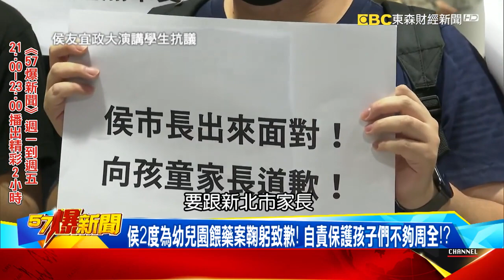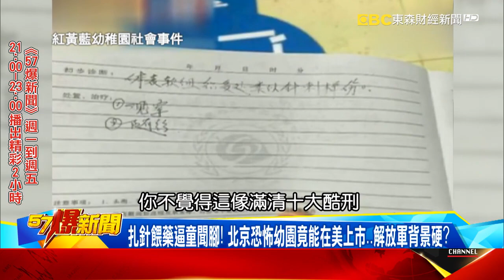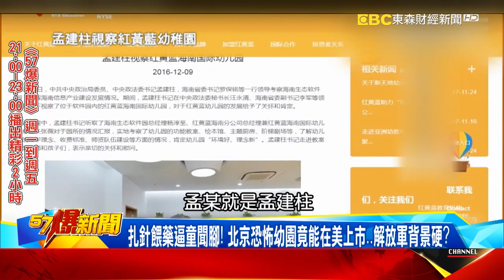Hou trapped in a "kindergarten" to feed the poisonous storm?